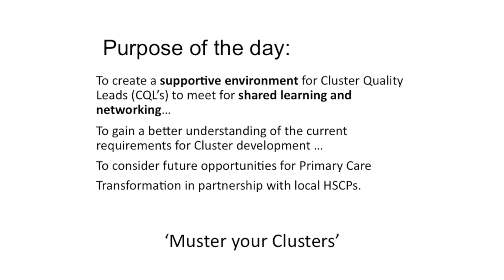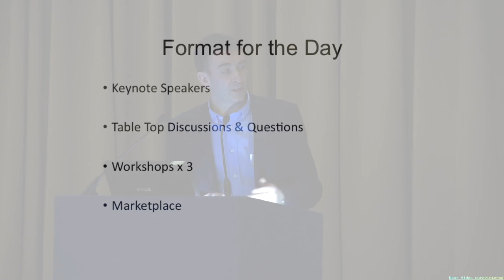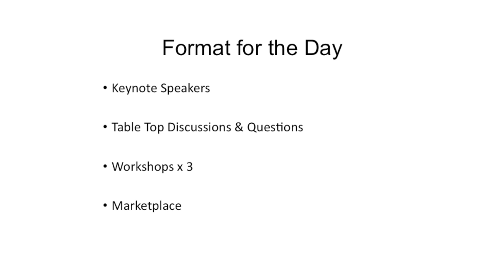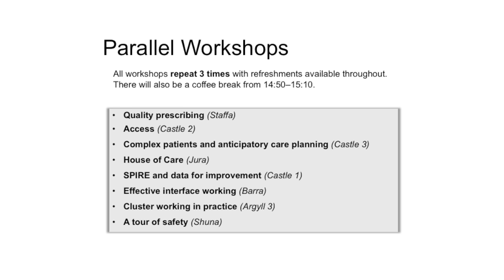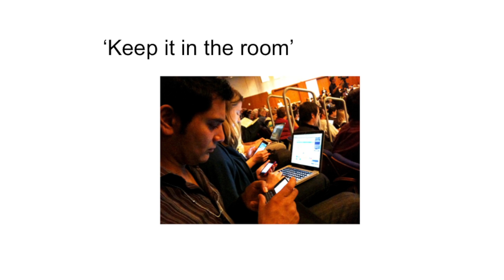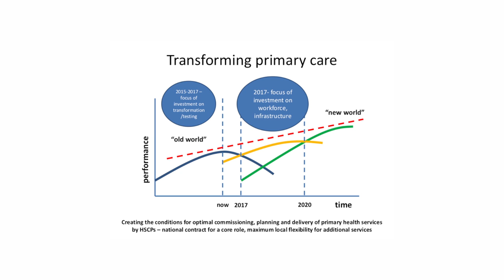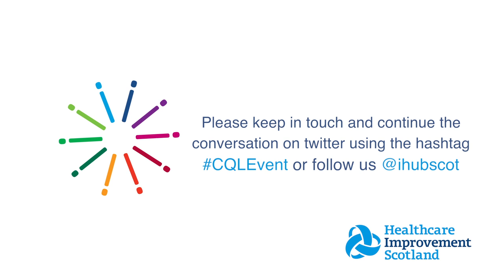Gordon Black: Welcome and Introduction and Richard Foggo: Primary Care Vision and Outcomes